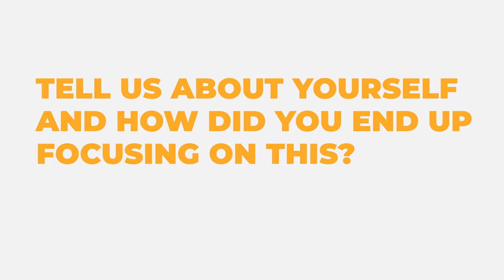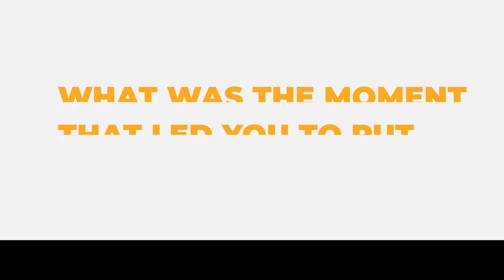S1 E2 - UNCAGED With Cristina Dolan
This week we got to talk to Cristina Dolan. She is an engineer, computer scientist, entrepreneur and MIT alumna. She is a successful builder of products and businesses enabled by data and connectivity, powered by next generation business models.

Throughout her career she has lead product management and driven growth through sales, business development and execution of strategic alliances. She has been honored with numerous awards and recognition as a thought leader in advanced technologies which include blockchain, data, AI, cyber and fintech.